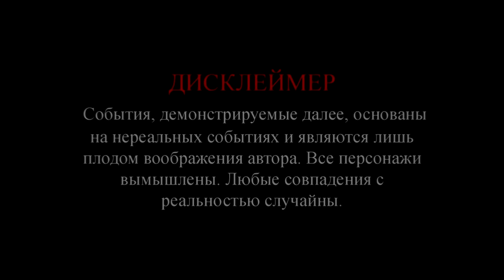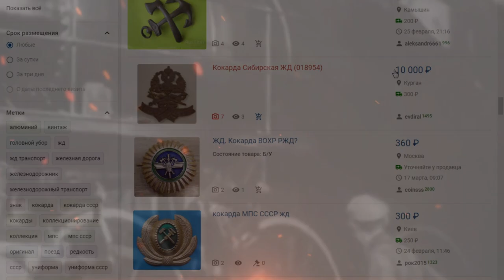История находки, обзор. Кокарда на головной убор ЖД РИ Самара-Златоуст 1890-1917г.